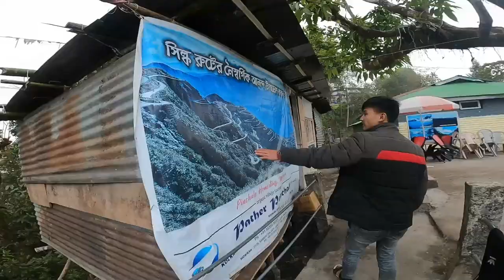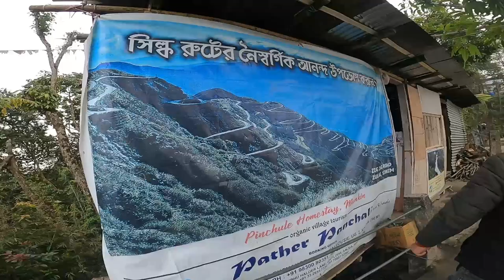Sikkim Offbeat Tour with Local People | Budget Trip In Sikkim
1) Car Driver : Mr. Dev - 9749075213
2) Car Driver : Prabesh Rai - 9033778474
( For Sikkim Tour you can contact them)